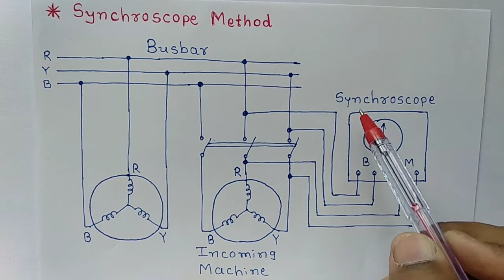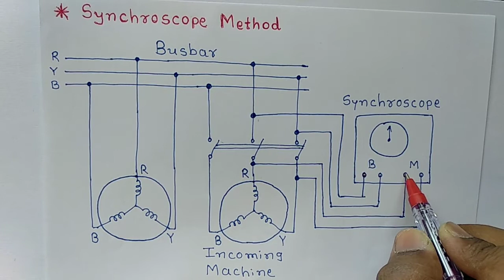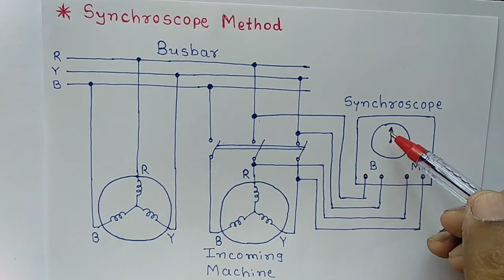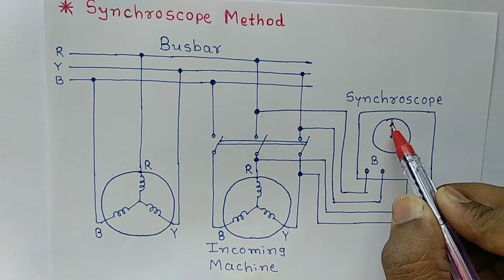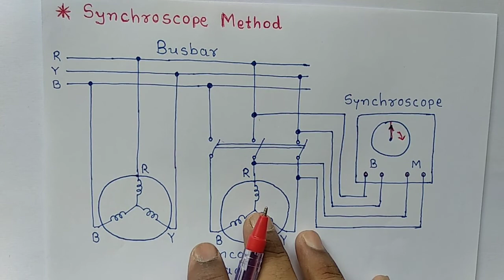Synchroscope Method for Synchronising of Alternator in hindi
This method is used for checking phase difference between alternator and infinite busbar when it is connected with infinite busbar.